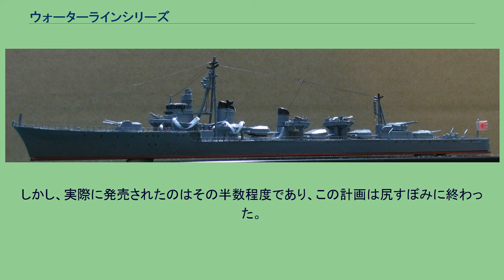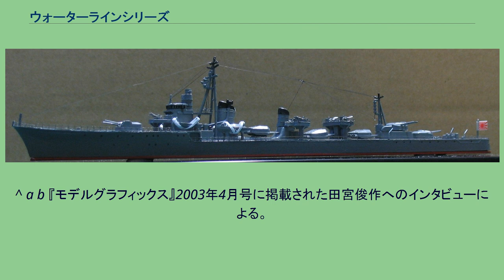ウォーターラインシリーズ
空母瑞鶴の洋上航走ジオラマ ウォーターラインシリーズ（WATER LINE SERIES）とは、艦船の喫水線から上のみを実物の700分の1スケールで模型化した、プラモデルシリーズの一つ。
静岡模型教材協同組合に属するタミヤ、アオシマ、ハセガワのメーカー3社が分担して開発を行っている。
駆逐艦島風のウォーターラインシリーズ模型 ウォーターラインとは喫水線の事である。
シリーズ名が示すように、艦船の喫水線より下を省略し、水面より上のみをプラモデル化しており、水面に浮かんでいる姿を手軽に再現できるのが特徴である。
1971年の発足当初は第二次世界大戦時の日本海軍艦艇をプラモデル化する事で始められ、後に外国艦艇や客船も発売されるようになる。
シリーズ開始当時、艦船模型には国際的な標準スケールは存在せず、本シリーズの充実によって1/700が事実上の国際標準スケールとなった。
以降、国内外で同スケールの艦船モデルが多数発売されている。
小さいことから企画開始当初は比較的安価な価格帯で、シリーズ開始当初の1971～72年の価格は駆逐艦100円、重巡250円、戦艦・空母400～600円だった。
オイルショック後の1980年代中盤～後半には駆逐艦・潜水艦および輸送艦250円、巡洋艦500円、護衛空母・客船650円、戦艦・空母750円だった。
その後原材料の高騰などにより価格は更に上昇し、2013年現在では駆逐艦が1000円前後、空母などでは3000円台の商品もある。
後述のようにかなり歴史の長いシリーズであり、開発時期によって仕様にかなり差がある。
たとえば、No.201赤城(1971年)とNo.227赤城(2014年)は開発時期に40年以上の隔たりがあり、内容は大きく異なっている。
企画開始当初は各部のディティールも抑え気味で「安価なコレクションモデル」といった趣であったが、2010年頃の新規金型商品は部品点数も多く、専用エッチングパーツなども別売されるなど「精密模型」と呼べる内容になっている。
下は小学校高学年から、上は社会人や高齢者の趣味として利用され、また実史に基くジオラマ作成にも用いられ、博物館などに収められているものも見られる。
田宮模型（現タミヤ）社長の田宮俊作が提案し、1971年より静岡に本社がある静岡模型教材協同組合に属する青島文化教材社、田宮模型、長谷川製作所、フジミ模型の4社の合同企画としてスタートした。
シリーズ開始に当たって、各社が担当する艦はくじ引きで公平に決められた。
ただし、大和型戦艦に関しては提案者特権でタミヤが担当したことを暗に匂わせる発言を田宮俊作がしている。
1971年に始まったシリーズは、重巡を皮切りに、戦艦、空母、駆逐艦、軽巡、潜水艦と旧日本海軍艦艇の製品化を積極的に進め、1973年には駆逐艦以上については改装空母と軽巡の一部を除いて太平洋戦争に参加した殆どのタイプの製品化を終えたため、1974年からは外国艦へと移行した。
しかし、外国艦は期待したほどの売り上げを上げられず、米、英、独の主要な戦艦と空母を製品化したのみで、1976年ごろにはシリーズは事実上の休止状態となった。
1979年5月の静岡プラスチックモデル見本市では、シリーズの再出発を図るべくタミヤから空母ミッドウェイ、特設潜水母艦靖国丸、一等／二等輸送艦、ハセガワから原子力空母エンタープライズ、工作艦明石、病院船氷川丸、フジミから原子力空母ニミッツ、給糧艦伊良湖、軽巡大淀、青島から空母キエフ／ミンスク、潜水母艦長鯨／迅鯨、水上機母艦千歳／千代田等、現用空母と補助艦艇を中心とした多くの艦が企画中として公表された。
しかし、実際に発売されたのはその半数程度であり、この計画は尻すぼみに終わった。
1980年代に入ると、前半には散発的に10点ほどの新製品が発売されたが、後半には全く新製品は発売されなくなった。
1992年にフジミ模型が静岡模型教材協同組合から脱退し、自社担当分のキットもウォーターラインから引き揚げてシーウェイモデルシリーズという名称に変更した。
残る3社はフジミ担当分の欠落を補う目的で新製品の発売を再開し、旧製品についても新たに開発した兵装等の共通部品をセットしてリニューアルを行った。
フジミ担当分のリメイクは概ね好評を以て迎えられ、潜在需要を掘り起こす結果を生み、フジミ分の補完が一段落した後も、初期に発売された自社製品のリメイクや海上自衛隊艦艇などの発売を続けている。
2000年代後半以降は、タミヤとハセガワの製品開...